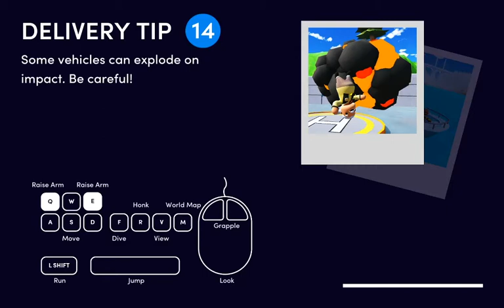Totally Reliable Delivery Service - Ep. 1 || Delivery Derailed...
From We're Five Games, Totally Reliable Delivery Service!

I get a start on the things only to end up...distracted.